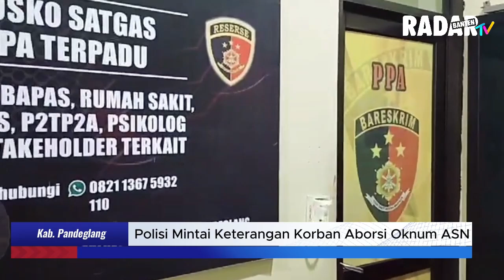Polisi Mintai Keterangan Korban Aborsi Oknum ASN Pandeglang